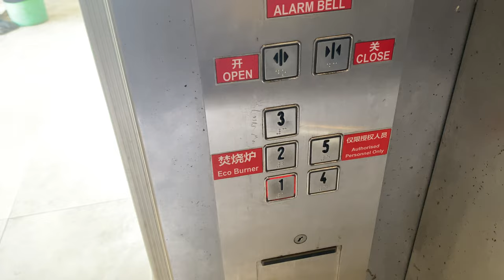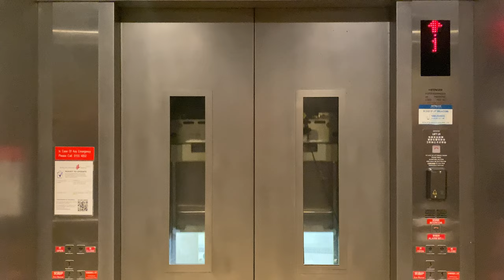HITACHI OUG MRL @ KONG MENG SAN PHOR KARK SEE MONASTERY [LIFT 9]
ZHD1987E wishes you *Selamat Hari Raya* as you break fast from Ramadan. Hope all went well for the past month!

Lift 9 was installed in the multi-storey carpark, which also featured an eco-burner that burns paper offerings much cleaner than traditional open-pit offering burning. During certain times like Qing Ming where people offer material goods to ancestors, this sole carpark lift will become crowded with people trying to get the the second floor in order to burn their goods, in the hopes that these goods will be shipped successfully to their ancestors.